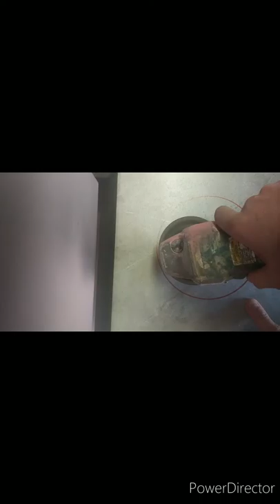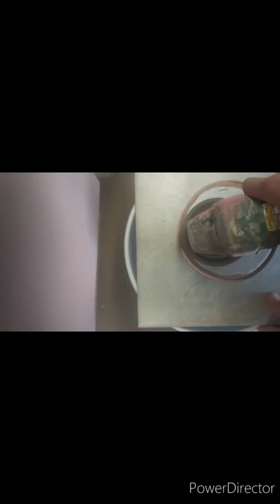Perfect Circle with Grinder